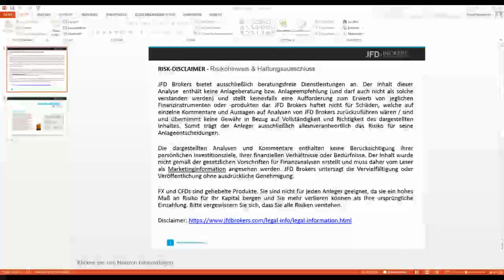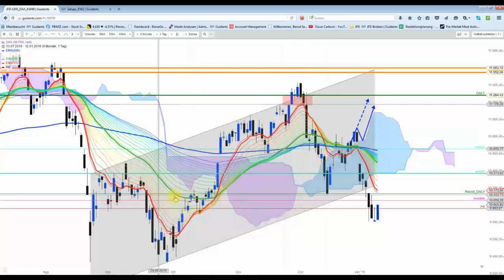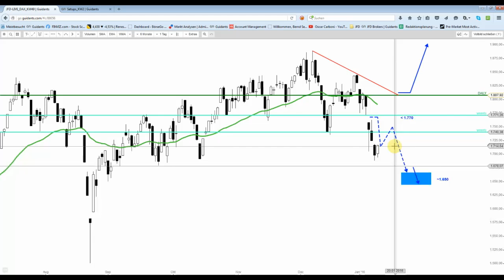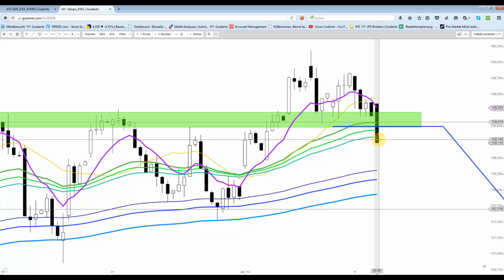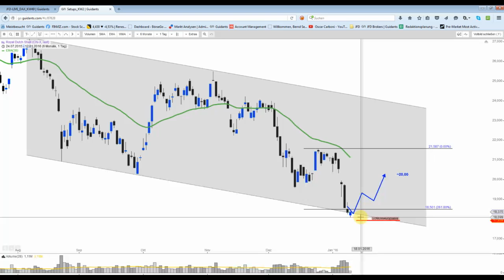DAX mit Schwung nach oben geprescht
Die negativen Asien-Vorgaben ignorierte der deutsche Aktienindex und konnte sich erneut von der 9.820er-Marke nach oben abstoßen. Dieses Mal könnte/sollte die Bewegung nachhaltiger sein.